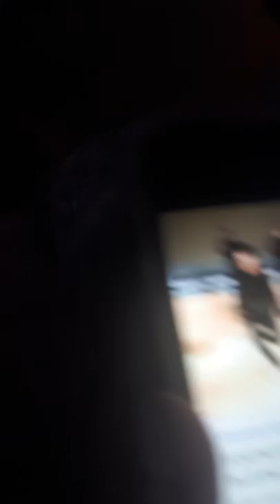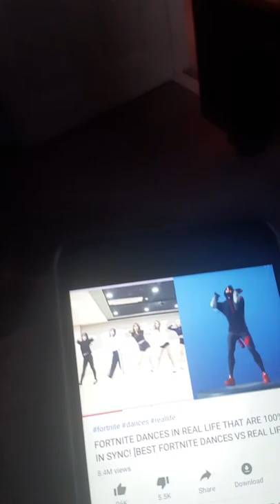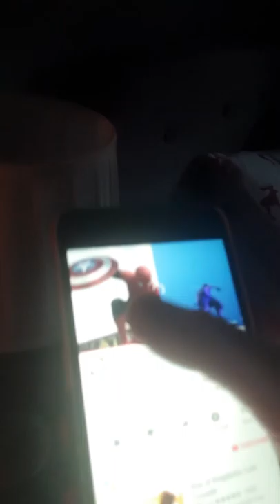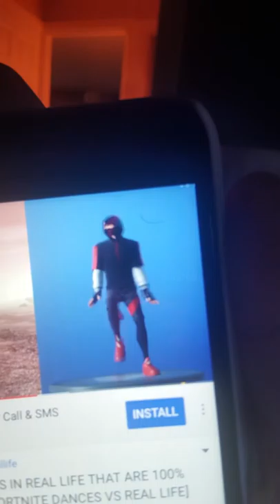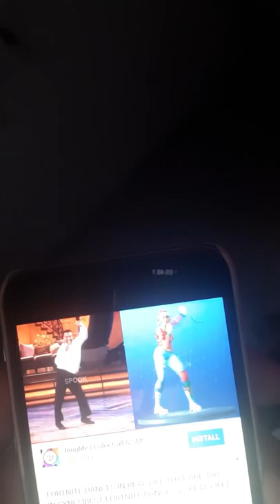Fortnite dances in real life featuring jem coundon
Hope u enjoyed our video